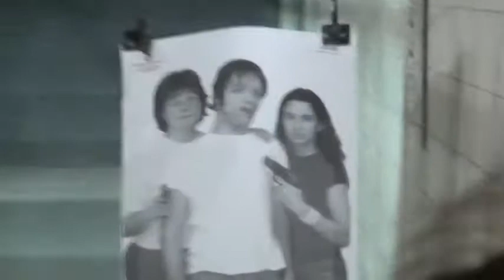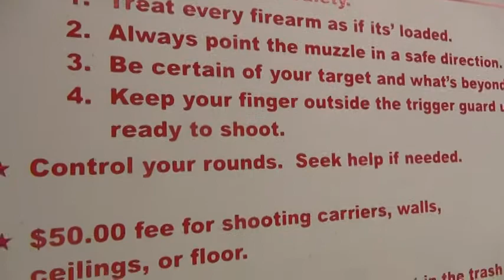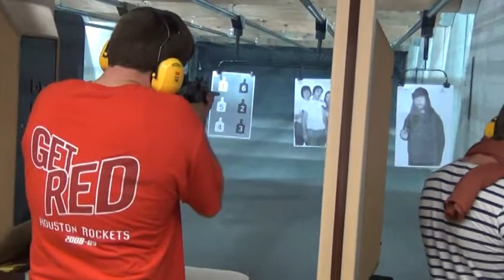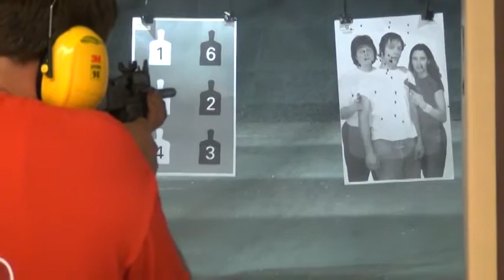TG&G (Training, Guns,& Gear)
Just having some good ole Amerikan fun